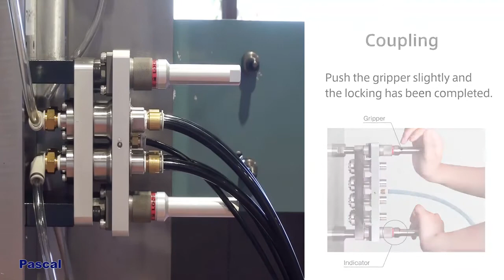Multi Coupler Operating Procedure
Pascal’s Multi Coupler prevents the misplacement of couplers and shortens the coupling time.
They have ports for hydraulics, water and air, and models ranging from 4-12 ports.
To connect the coupler, just line up with the lock guides, and push the gripper slightly.
It is available in two model types: open model without a check valve (MCA), and one with a check valve (MCB).